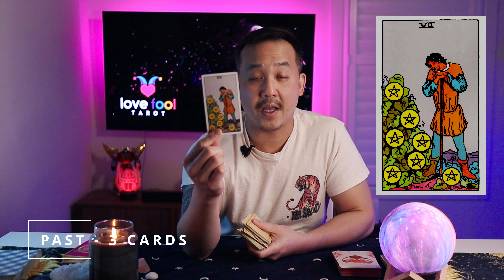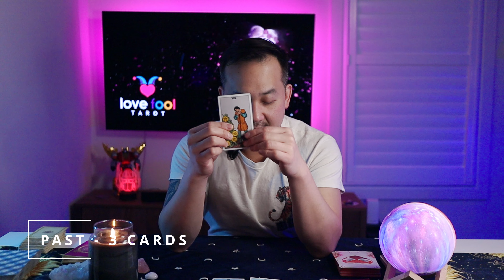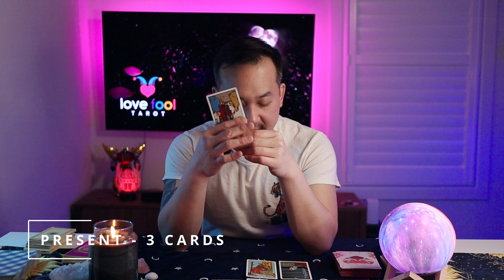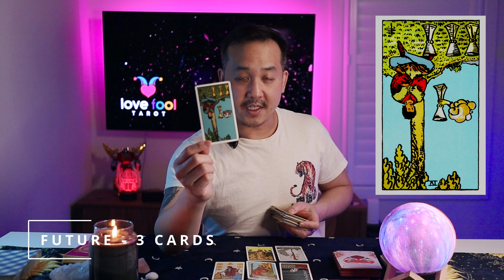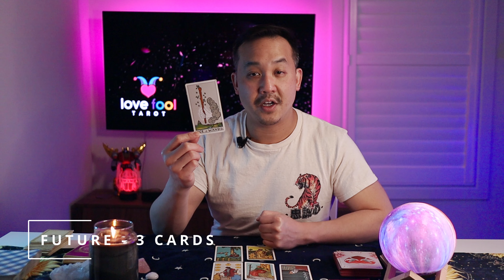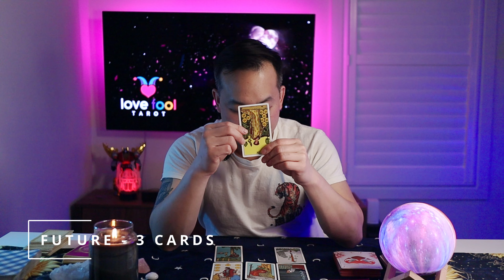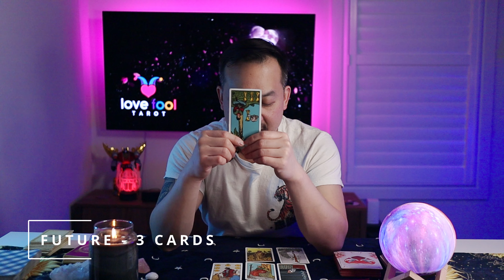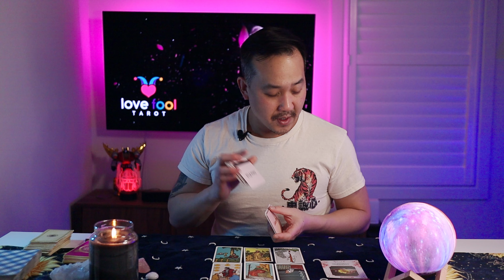GEMINI LOVE JUNE 2022 - YOU'RE AVOIDING THE TRUTH, YOU'LL MEET THIS PERSON VERY SOON. NEW LOVE!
This is a General Love Tarot reading for GEMINI for June 2022.